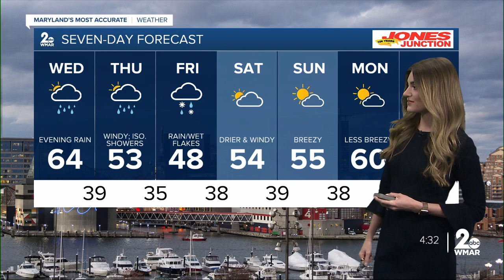Stevie Daniels 11/20/2024 WMAR 2 ABC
WMAR 2 ABC, Baltimore Maryland